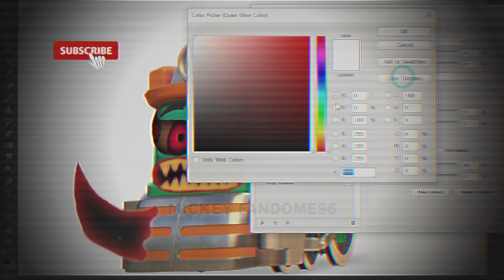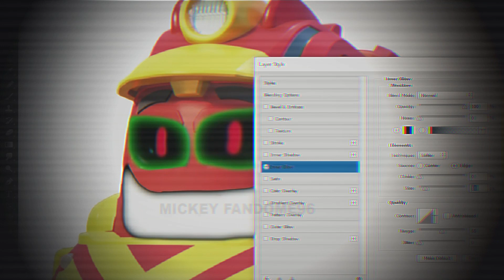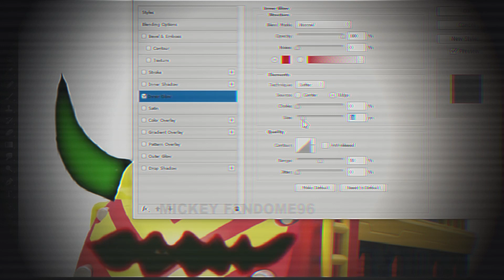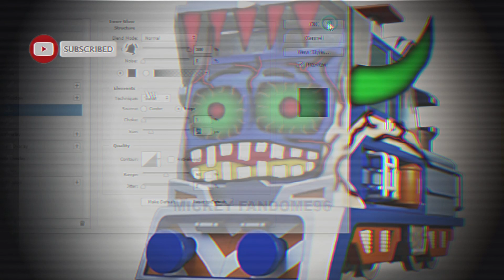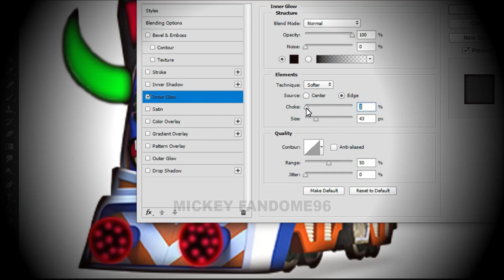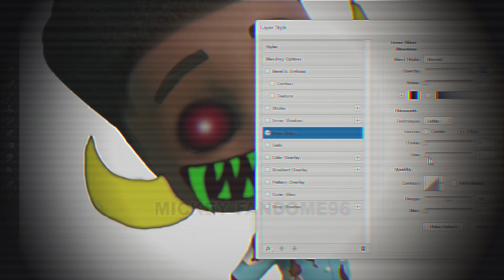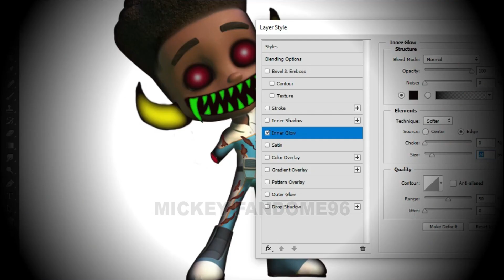Mighty Express Characters As Horror Stories Art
Hallo Friends..
This Videos Story Drawing and Coloring SONIC the Hedgehog All Characters  Horror Version.
I hope you enjoy for watching my videos.
my videos just entertaiment, i hope you don't scarry and worry.